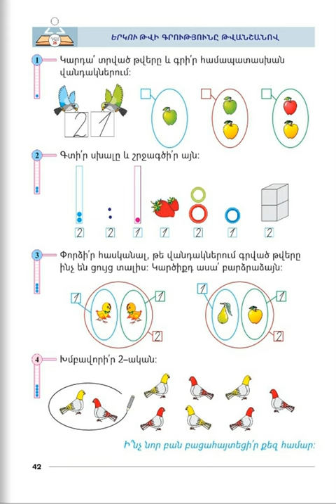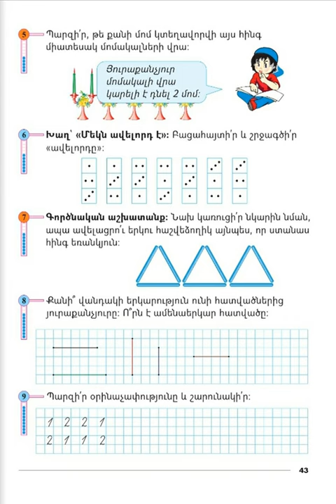Tnayin ashxatanq, Matematika 1, Das 18